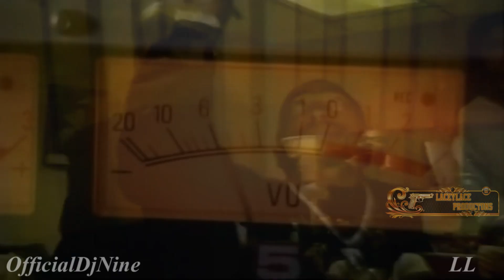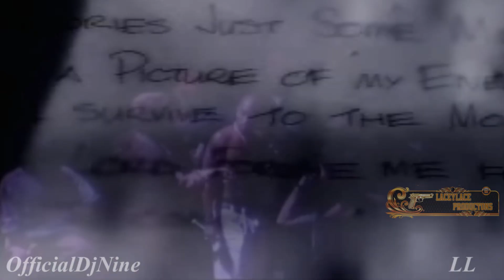2Pac - SO MANY TEARS OfficialDjNineTV REMIX (LACEY VIDEO)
Please check out OfficialDjNineTV for more great mixes.